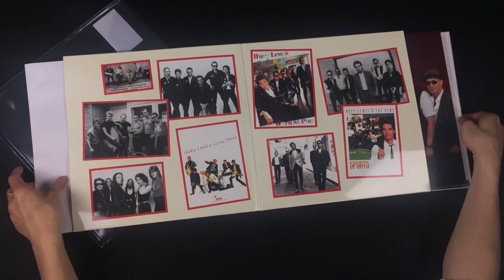The unpacking of Huey Lewis and The News on transparent red vinyl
Huey Lewis and The News are truly one of America's great rock & roll bands. As they enter their 38th year together, their contagious brand of music has outlasted countless trends, and is as fresh today as ever.

Collected is a solid selection of hits and songs from this seminal band, a first pressing of 1500 copies are pressed on red vinyl.